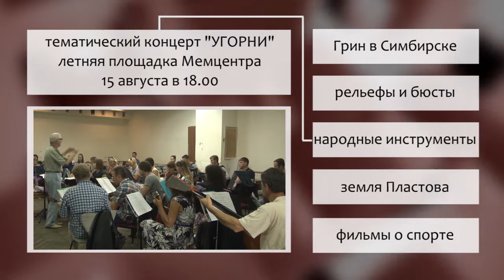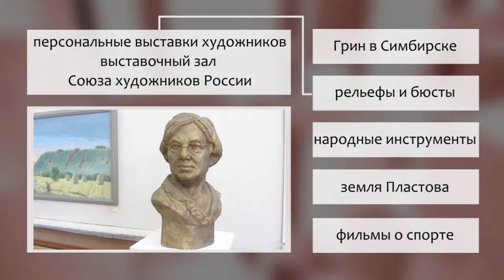Афиша с 14 по 20 августа